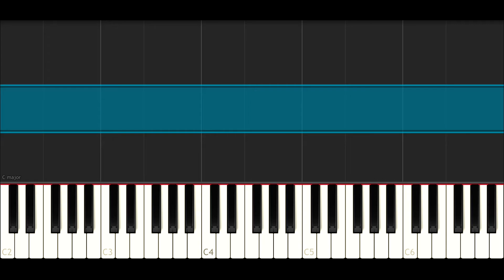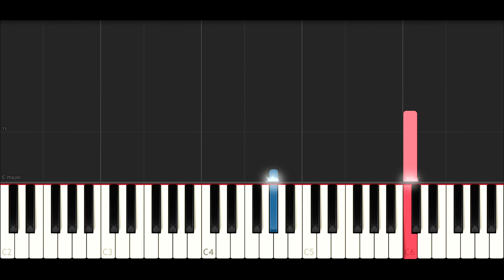Clean Bandit ft. Zara Larsson - Symphony (Piano Tutorial)